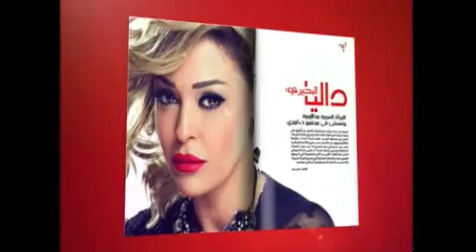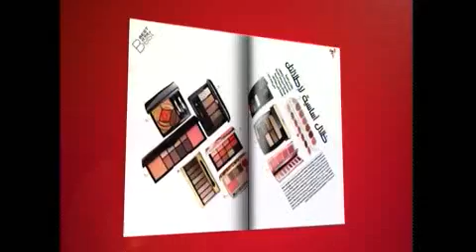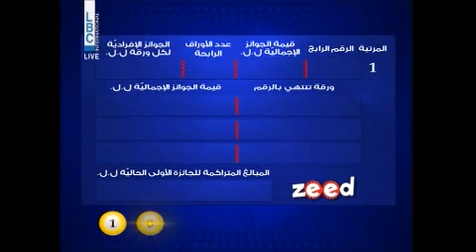LOTO LIBANAIS - LBC LIVE DRAW 28.06.2018